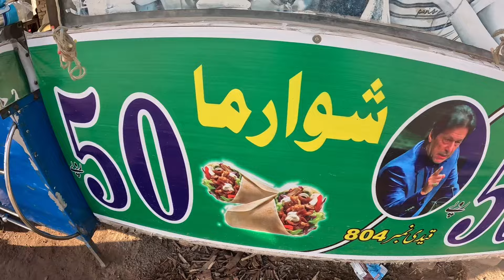How did my Muslim friends treat me on the day of Eid?Harchand Ram Vlogs